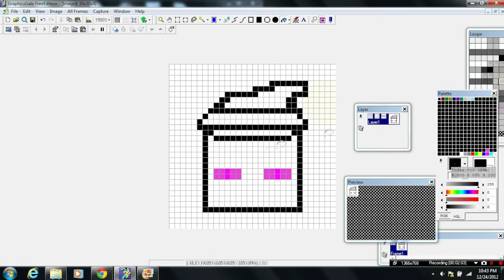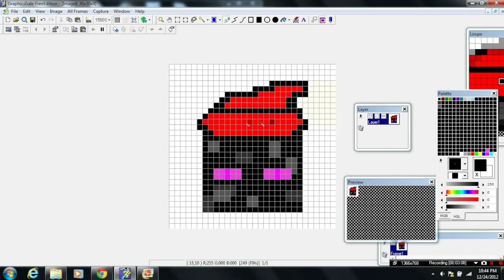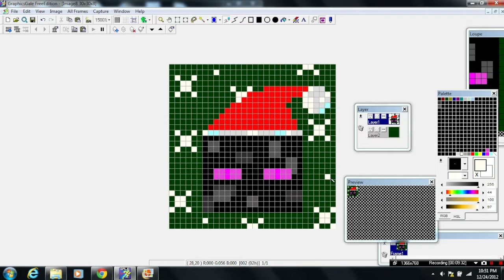Ender-Clause Pixel Art (Dj Soulsnatcha Christmas 2012 Special)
This up coming year, Dj Soulsnatcha art will be introduced alongside a new form of visual entertainment: Pixel Art. With "The Ender-Clause" being the first Pixel Art video to be introduced, the New Years revealing is underway as of the 25th of December!